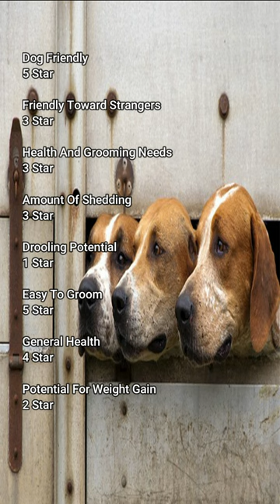Stat Facts: The Ratings For Owning A English Foxhound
When looking for an animal you want to know a lot about it before getting it. Well here I have legit rating to tell you how well that animal is with good or bad with certain subjects